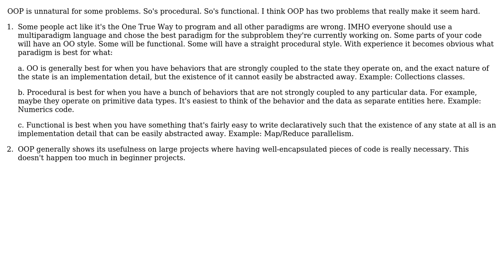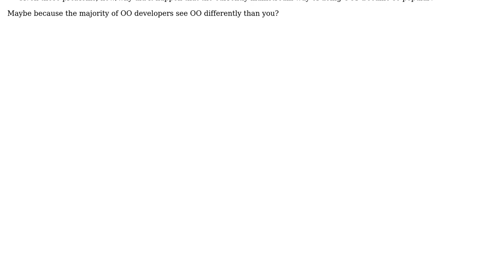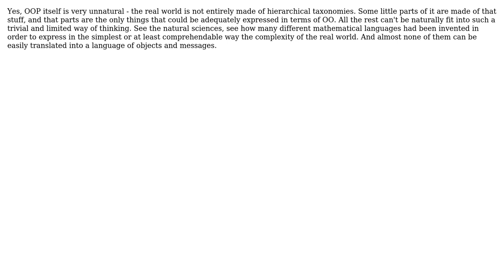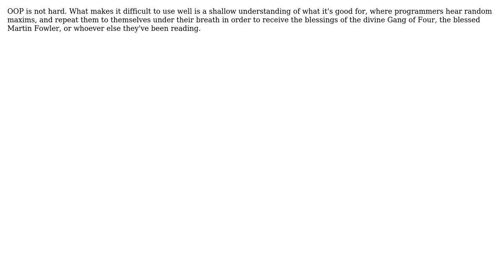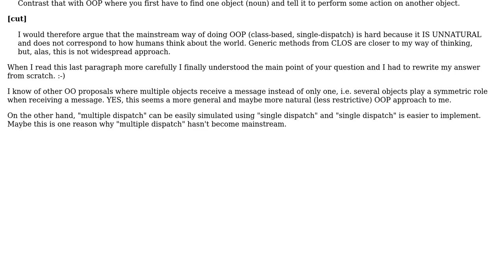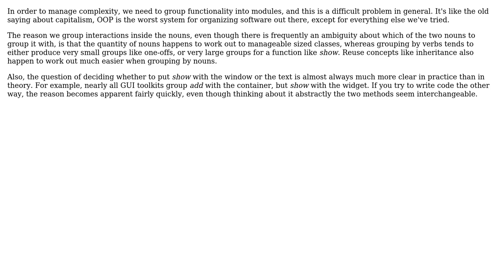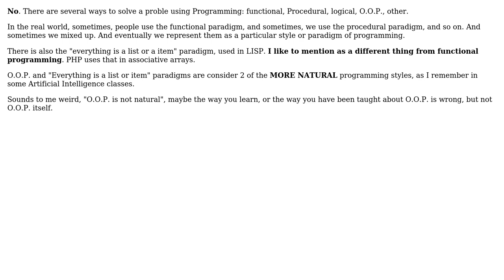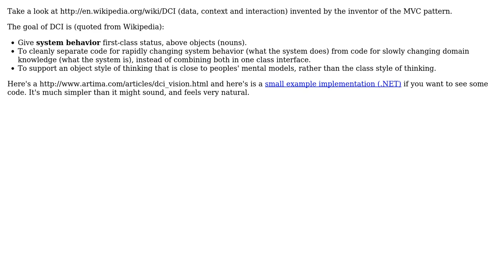Software Engineering: Is OOP hard because it is not natural? (20 Solutions!!)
Software Engineering: Is OOP hard because it is not natural?

With thanks & praise to God, and with thanks to the many people who have made this project possible! | Content (except music & images) licensed under CC BY-SA | Music | Images & others | With thanks to user zvrba user umlcat user Trezoid user Tom W user Tom Hawtin - tackline user Thiago Silva user SK-logic user Sire user Sean McMillan user Pinochle user Peter Torok user Nerevar user Matt Ellen user Marcin user Karl Bielefeldt user hasen user Giorgio user Erik Reppen user dsimcha user Calmarius user Caleb and the Stack Exchange Network Trademarks are property of their respective owners. You are responsible for your own actions.